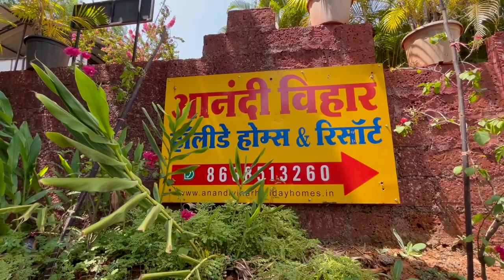Aamba Ghat Ride 2023